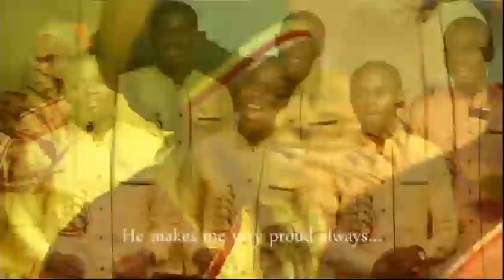OREGBE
WCCRM INDIA CONCERT V2